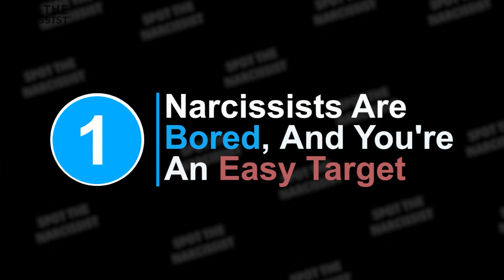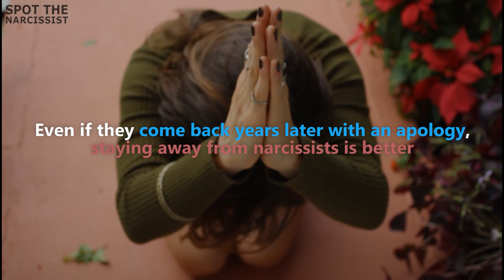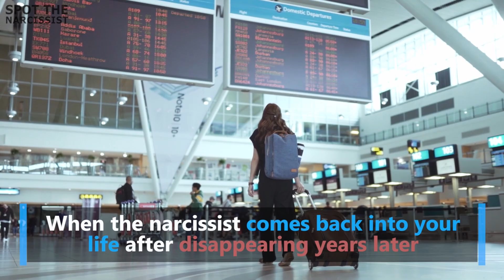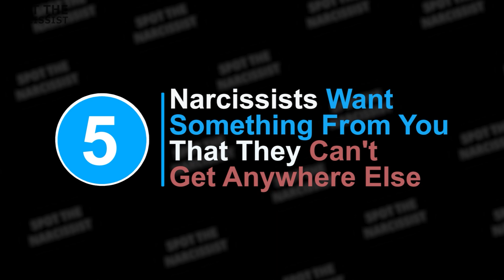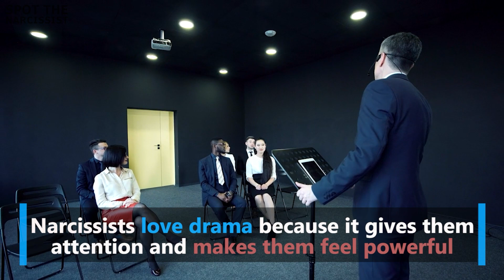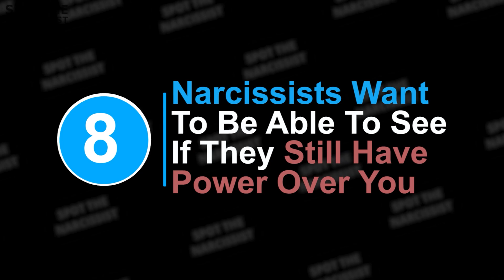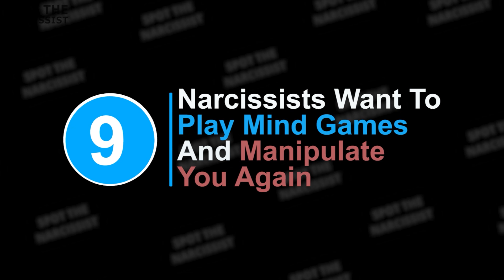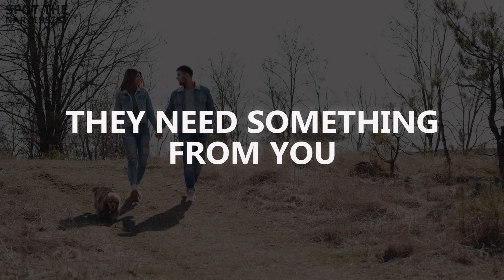10 Reasons Why Narcissists Comeback After Disappearing Years Later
Why Narcissists Come Back After Disappearing Years Later?
After years of abuse and manipulation by narcissists, they suddenly appear and claim that they have "changed." We fall for it time and time again, believing in their promises of change. But what if the narcissist reappearing is nothing but only an act?

Have you always wondered why the narcissist returns after disappearing years later?

10 Reasons Why NARCISSIST Comes Back After Disappearing Years Later 00:24
NUMBER 1 Narcissists are bored, and you're an easy target :00:32
NUMBER 2 Narcissists can't stand to be alone 01:29
NUMBER 3 Narcissists want to control you again02:19
NUMBER 4 Narcissists want to get revenge on you for getting rid of them 03:19
NUMBER 5 Narcissists want something from you that they can't get anywhere else 04:04
NUMBER 6 Narcissists want drama and chaos 04:54
NUMBER 7 Narcissists miss the thrill and excitement of being chased 05:30
NUMBER 8 Narcissists want to be able to see if they still have power over you 06:30
NUMBER 9 Narcissists want to play mind games and manipulate you again 07:11
NUMBER 10 Narcissists want to be able to use your emotions against you 07:50